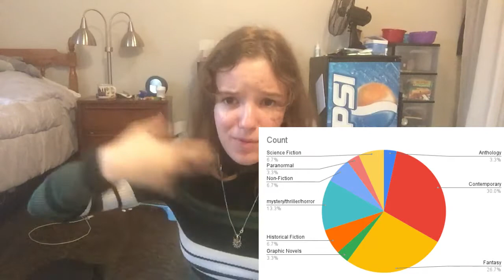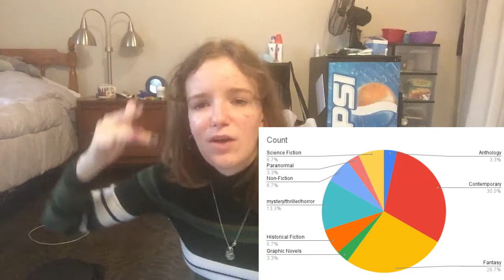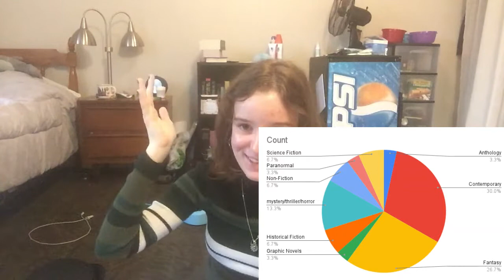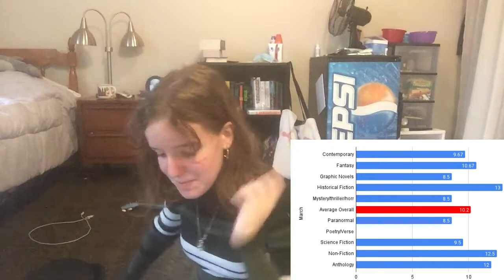September Booktube Wrap Up (30 books!)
Happy Tuesday-ish & thanks for stopping by my (not) booktube!

See you next tuesday-ish,
-Alex